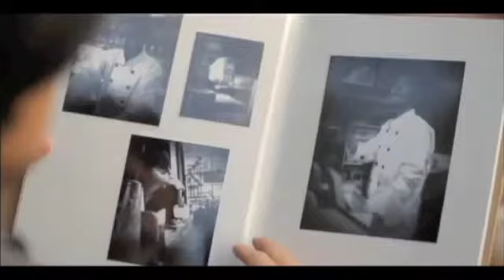CICCIOPASTICCIO PARTE 16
se la cantano in cerchio..le parole giu' in centro...